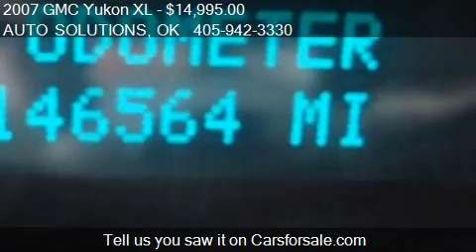2007 GMC Yukon XL SLE-2 1/2 Ton 2WD - for sale in Oklahoma C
AUTO SOLUTIONS
4232 NW 39TH ST

Come test drive this 2007 GMC Yukon XL SLE-2 1/2 Ton 2WD for sale in Oklahoma City, OK.